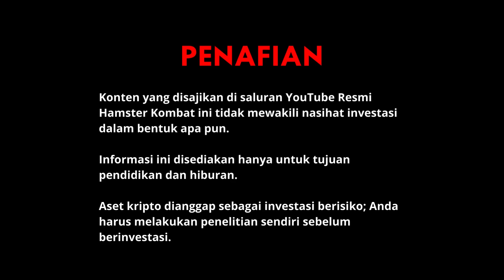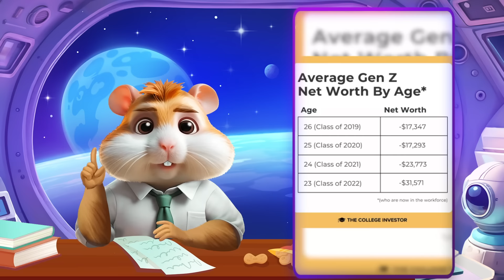Umpan Hamster: Saran yang Perlu Diketahui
✨🎥 Hai, Titans Trading! 🎥✨ Selamat datang kembali! Hari ini, kita akan membahas YouTube Shorts yang menampilkan pengalaman langsung dari para pedagang berpengalaman. 💸 Bersiaplah untuk melihat dari dalam dunia perdagangan yang naik turun di tahun 2024, lengkap dengan cerita pribadi yang akan membuat minat portofolio Anda semakin meningkat! 🧠 Dari penggemar kripto hingga veteran pasar saham, kami memiliki jajaran yang akan menginspirasi dan menginformasikan perjalanan perdagangan Anda. Jadi, ambil camilan, duduklah dengan nyaman, dan mari kita eksplorasi kisah-kisah perdagangan ini yang bisa memberikan wawasan tentang jalur keuangan Anda sendiri! Jaga rasa penasaran Anda tetap tinggi dan pengetahuan semakin luas! 🎥🔥